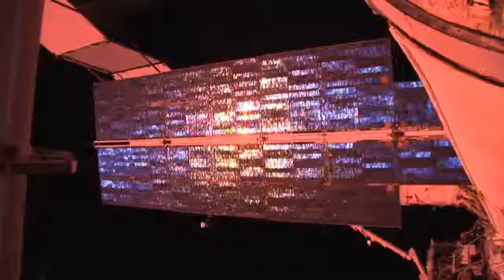Water demonstration polarisation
Frank De Winne voert aan boord van het internationaal ruimtestation ISS een eenvoudig experiment uit met water.